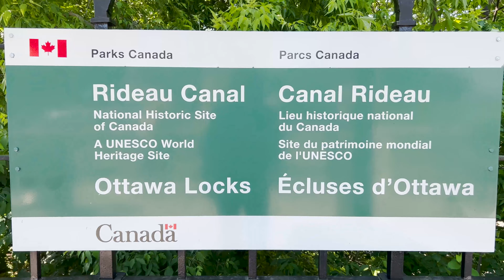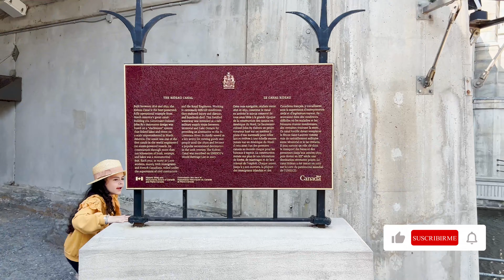Rocorrido en Crucero por el Canal Rideau Ottawa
El Canal Rideau en Ottawa fue construido a principios del siglo XIX como vía fluvial militar para proteger a la colonia británica del Alto Canadá de los Estados Unidos.

Es el canal en funcionamiento continuo más antiguo de América del Norte conservando intactas casi todas sus estructuras originales, fue declarado Patrimonio de la Humanidad por la UNESCO en el año 2007.

En invierno 7.8 Kilómetros de este canal se convierte en la pista de patinaje más larga del mundo.

En este video te mostramos nuestra experiencia en crucero en este hermoso lugar y sus alrededores en la primavera del año 2023.

⏰ Timecodes ⏰
0:00 Presentación
0:19 Intro
0:30 Sitio Historico del Canal Rideau
1:32 Inicio
1:53 Alrededores del Canal Rideau
2:41 Inicio del Crucero
4:27 Embajada Alemana
5:08 Puente Pretoria
5:55 Continuación del Crucero
7:12 Outro
7:23 Despedida